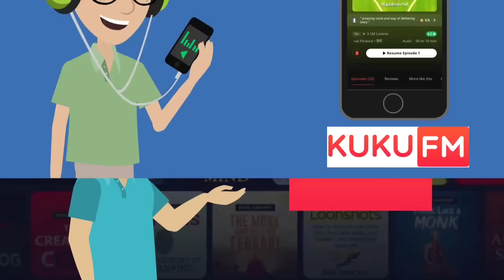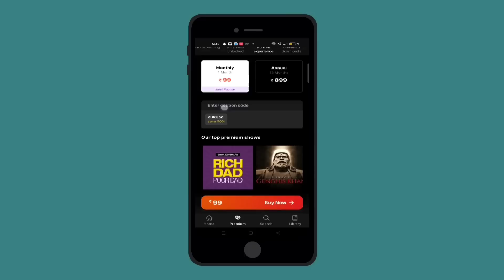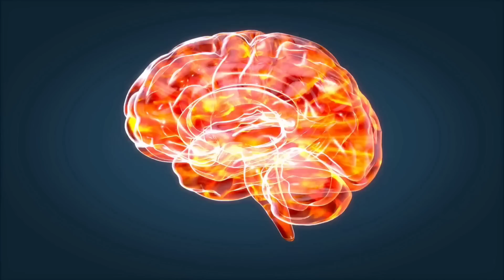काश ये आप उम्र निकलने से पहले सीख जाओ |3 rules of money |Think and grow rich book summary in Hindi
Recommended equipments

REAL FACTS

Biography

My mission is to make you👇
-self dependent
-self motivated